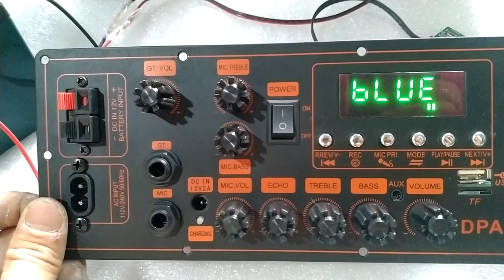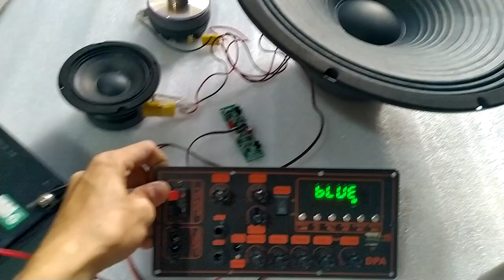TEST MẠCH LOA KÉO MD9840 150W DSP CHỐNG HÚ NGUỒN XUNG BASS TREBLE MIC, LOA KÉO 4 TẤC ĐƠN 3 TẤC ĐÔI